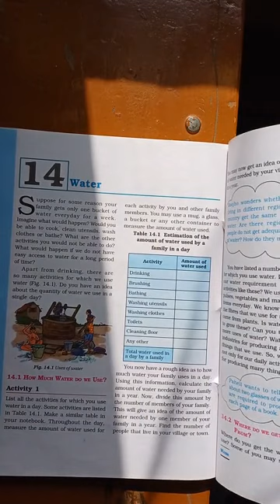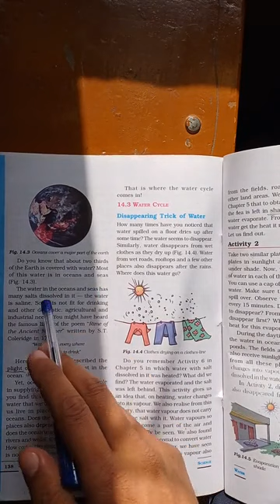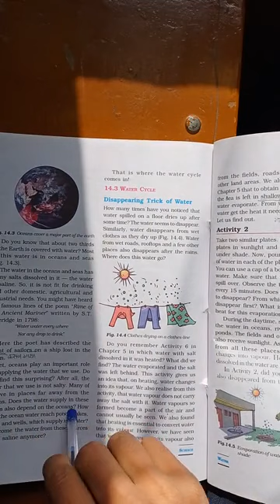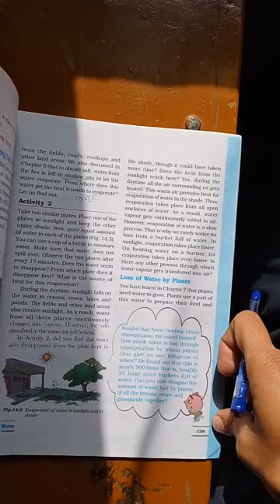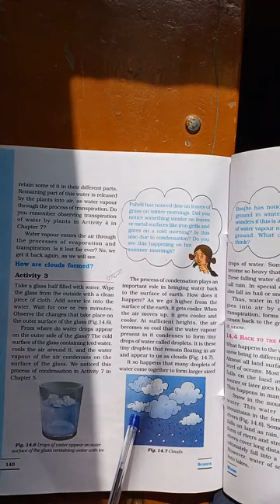Class 6, Chapter 14, 1st video